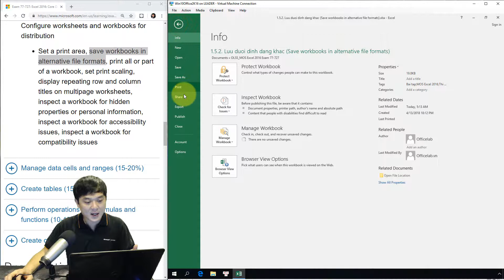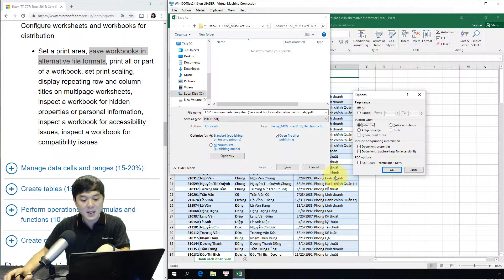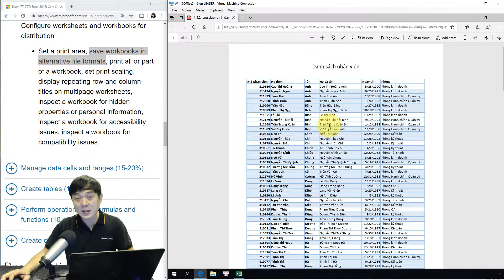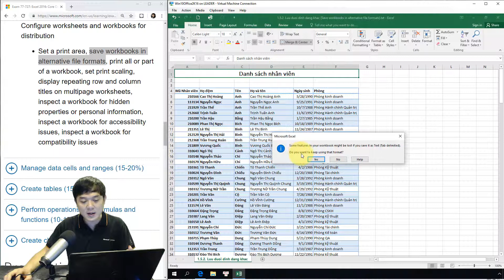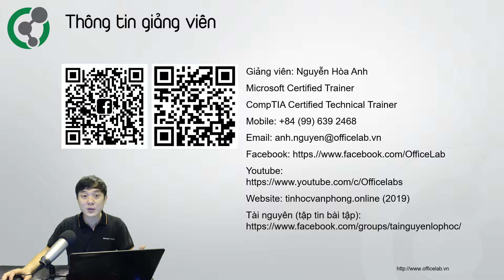Ôn thi MOS Excel 2016: 1.5.2. Lưu dưới định dạng khác (Save workbooks in alternative file formats)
Nội dung này tương đương phần ôn tập “Save workbooks in alternative file formats” (Lưu sổ tính theo định dạng thay thế) từ bản yêu cầu kỹ năng của Microsoft. Phần kiến thức này hướng tới việc sử dụng chức năng Save As trong Excel 2016.
Phần mềm Microsoft Office Excel từ phiên bản 2007 sử dụng Ngôn ngữ Đánh dấu Mở rộng (Extensible Markup Language – XML) là định dạng nền tảng. Định dạng Excel XML giúp tập tin nhỏ gọn, dễ dàng tích hợp với nhiều ứng dụng và nền tảng khác.